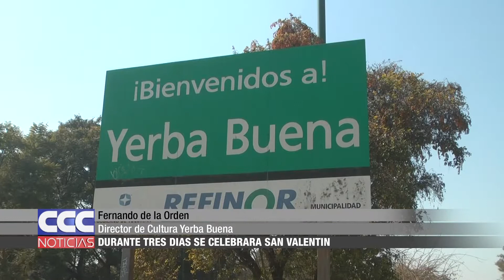Fernando de la Orden Durante tres días se celebrara San Valentín